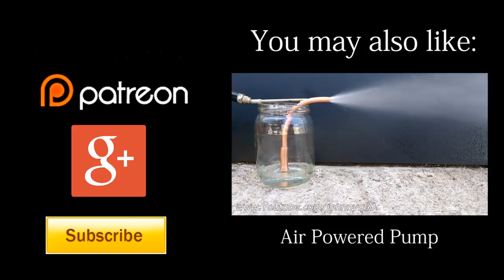How to Make an Air Powered Mini Vacuum Cleaner - Venturi Effect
Making a simple and powerful vaccum desktop cleaner powered by compressed air.

Another similar project that you may like, it's even easier to make!

Song: Roboskater - Audionautix